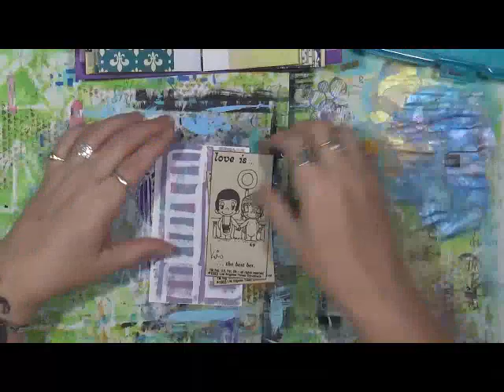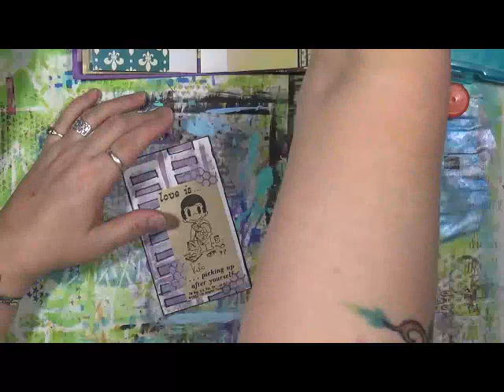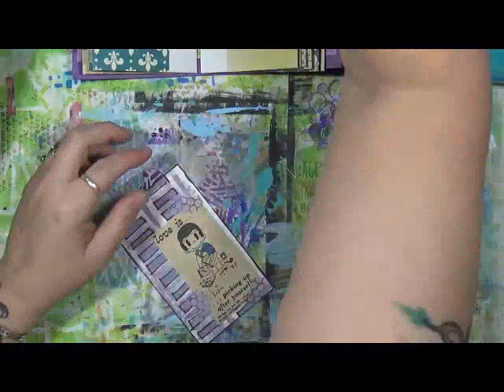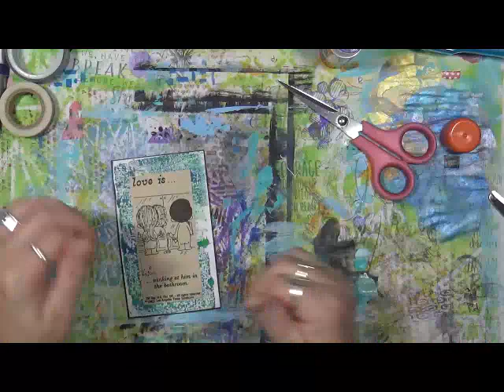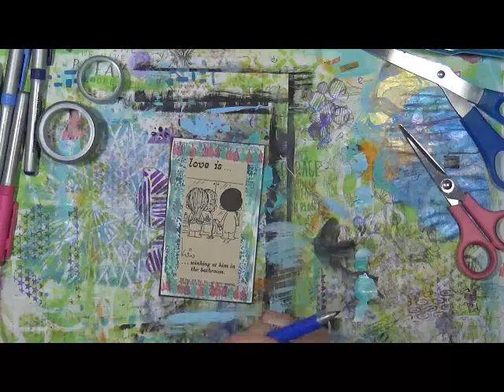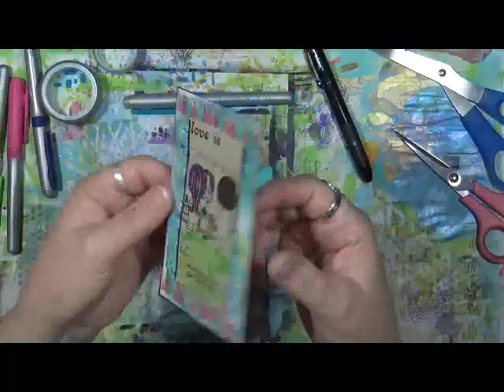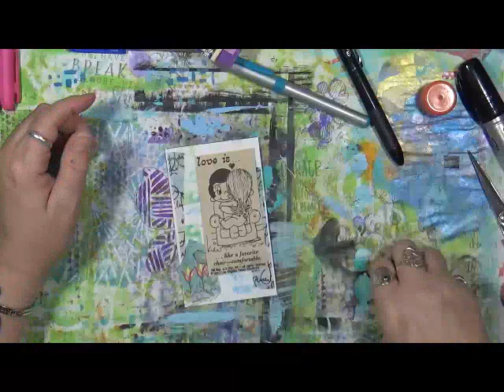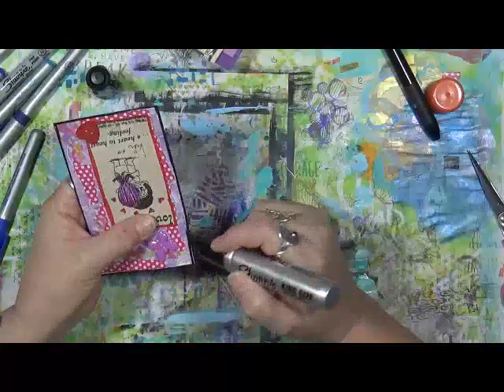Love is Play 2